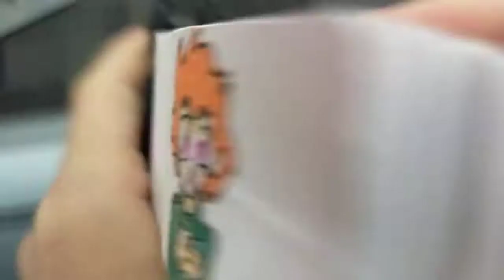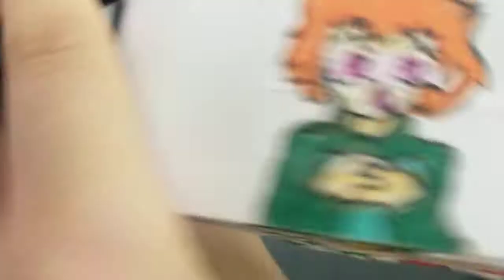flipbook animation.saturday night boyfriend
flipbook boy friend saturday night